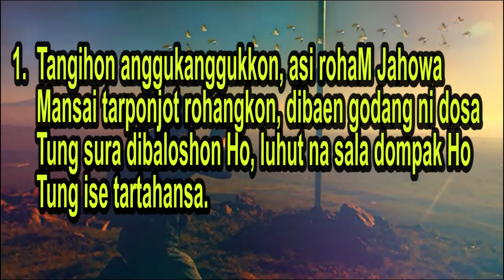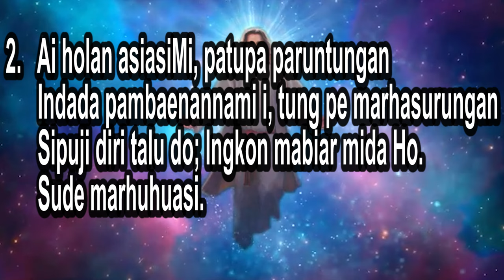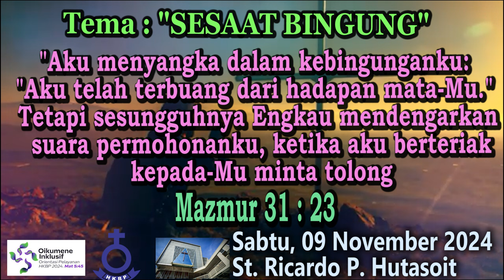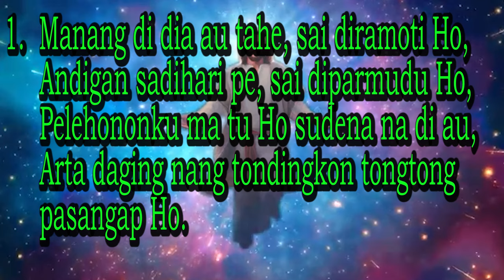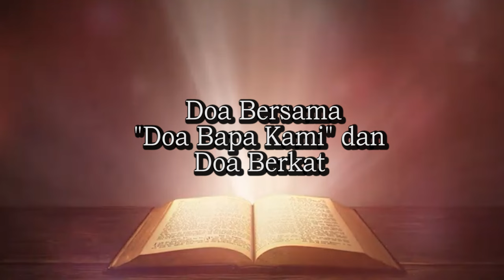Renungan Harian , 09 November 2024 HKBP Bandung Reformanda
HKBP Bandung Reformanda menyediakan renungan harian pagi, setiap Senin-Sabtu, tersedia pkl 05.00 Wib. Renungan diambil berdasarkan buku mendekat kepada Allah. Kiranya dapat menjadi berkat bagi kita semua.